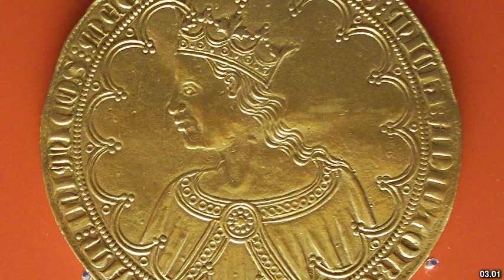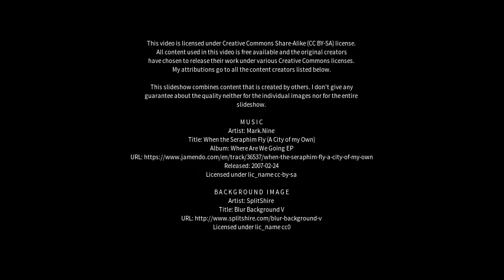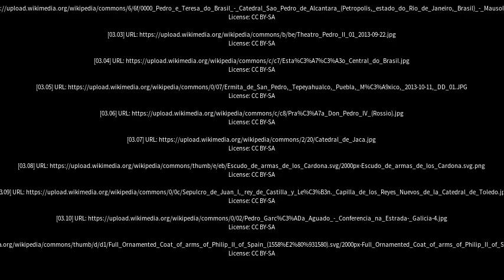Best places to visit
Best places to visit - Pedro II (Brazil) Best places to visit - Slideshows from all over the world - City trips, nature pictures, etc.